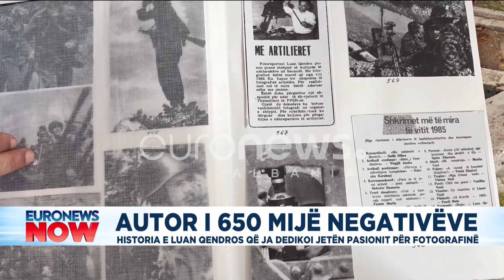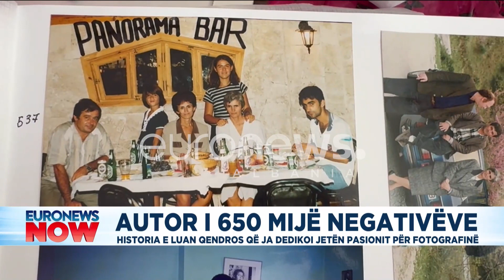Autor i 650 mijë negativëve. Historia e Luan Qendros që ja dedikoi jetën pasionit për fotografinë